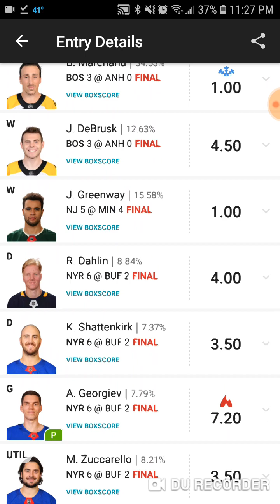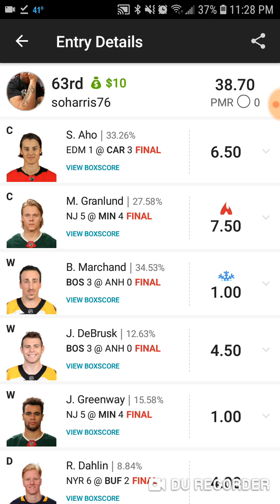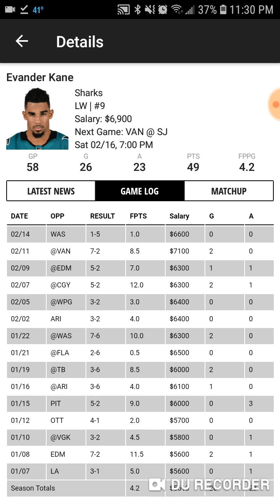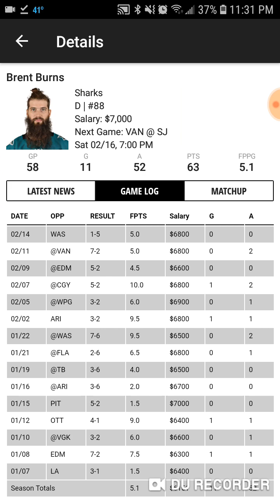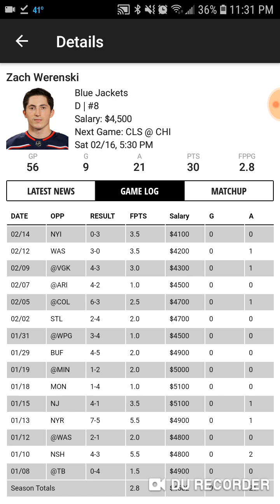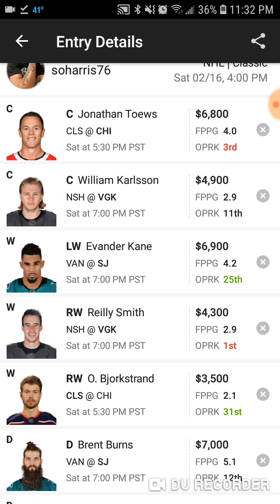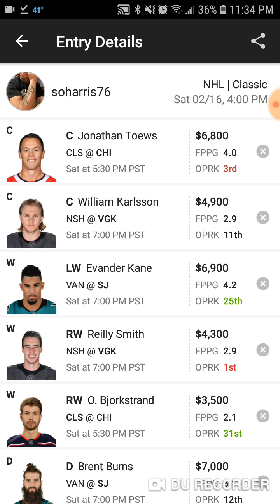NHL DFS picks for Saturday February 16 2019